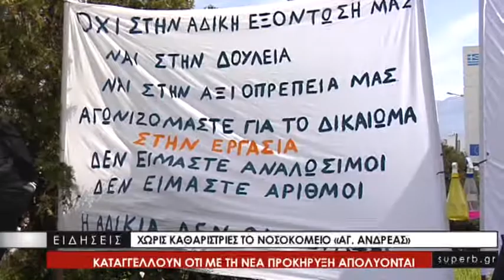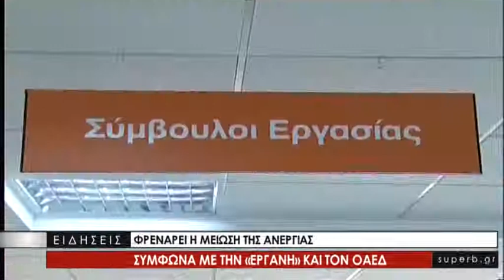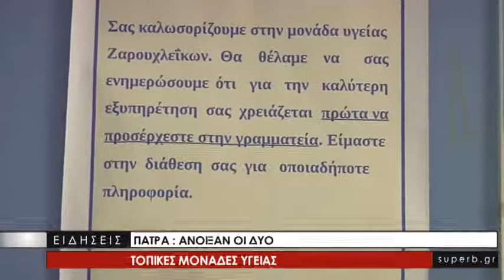NYXTERINO DELTIO 12 03 18